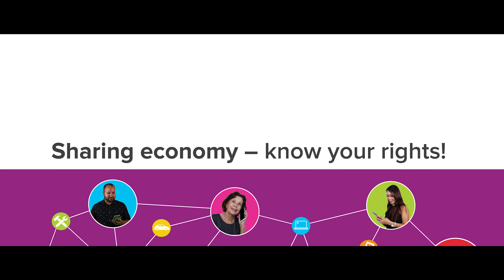Sharing Economy - Disputes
You’re a part of the sharing economy if you book online or through an app to order services such as ride sharing, accommodation or skills. Many sharing economy platforms offer a dispute resolution service so you can sort things out. Make sure you know how you’ll be able to resolve a dispute if something does goes wrong. Check out this video for tips on resolving a dispute for more information.